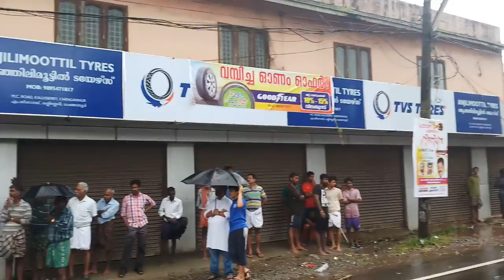കല്ലിശ്ശേരി കണ്ട ഏറ്റവും ഭീകരമായ പ്രളയക്കെടുതി.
Flood at KALLISSERY Near CHENGANNUR